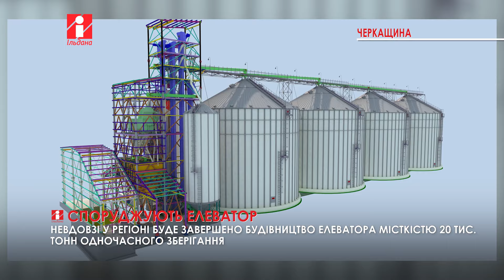На Черкащини невдовзі буде завершено будівництво елеватора місткістю 20 тис. тонн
Невдовзі на Черкащині буде завершено будівництво елеватора місткістю 20 тис. тонн одночасного зберігання, повідомляє у Facebook компанія «АктивПроект».

«Новий об’єкт матиме транспортне обладнання продуктивністю 100 тонн за годину та зерносушарку продуктивністю 50 тонн за годину при зниженні вологи з 20% до 14%. Проєкт реалізовано згідно з документацією, розробленою компанією «АктивПроект» із використанням технологій BIM-проєктування для оптимізації рішень та мінімізації інвестицій», – йдеться в повідомленні.